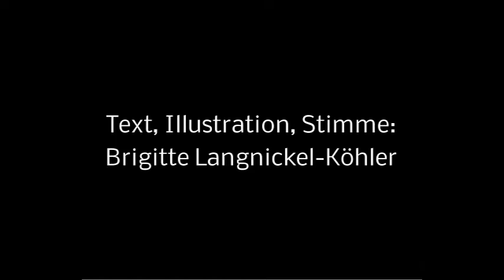Das empfindsame Cello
Ein dramatisches Spaßgedicht für Cellisten
Text, Illustration, Stimme: Brigitte Langnickel-Köhler